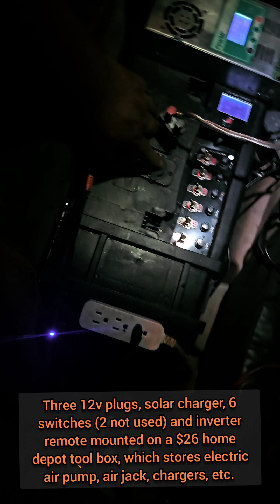$3,500 house update (lighting update & shower update).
Shower set up can now be done in 20 seconds. Placed lighting all around the van and added 470w solar panel